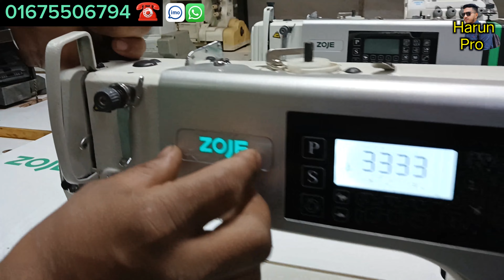🔥সেকেন্ড হ্যান্ড 🔥জোজি মেশিনের দাম🔥একদম ফ্রেশ✅ কোয়ালিটি zoje sewing machine zoje sewing machine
{ প্রিয় দর্শক }}}. সঠিক সন্ধান ও তথ্যের অভাবে
 প্রতিযোগিতা মূলক বাজারে ব্যবসায়
কাঙ্খিত লাভ করা কিংবা নতুনদের জন্য
ব্যবসা শুরু করাটা অনেকে বেশি
  কঠিন হয়ে পড়ে তাই আমরা
 আমাদের উদ্দেশ্য ব্যবসায়ী ও ব্যবসায়
ইচ্ছুক ভাই বোনদেরকে বিভিন্ন পণ্যের বৃহত্তম
পাইকারি ও খুজরা মার্কেট এর সন্ধান ও কিছু
ব্যবসায়ীকে তথ্য দিয়ে সহযোগিতা করা।
দেশের প্রত্যন্ত অঞ্চলের ব্যবসায়ীগণ যাতে
একটু হলেও উপকৃত হয়। এবং
 বেকার ভাই-বোন কোনো একটি ব্যবসা করে
স্বাবলম্বী হতে পারে ।
সেটির  লক্ষ্যেই আজকে আমাদের এই ভিডিও। গুলো
আশা করি আপনাদের সাপোর্ট পাবো                                                                                                                                                                     শুধুমাত্র বিজ্ঞাপনের জন্য যোগাযোগ করুন

👉 বি: দ্র, নতুন সন্ধান পেতে
  📵 বিশেষ সতর্কীকরণ, আমাদের
উদ্দেশ্য মাত্র সন্ধান দেওয়া পণ্য ক্রয় বিক্রয় ও আর্থিক
লেনদেনে সতর্ক থাকুন ক্রেতা বিক্রেতার
কোন জটিলতার দায় Harun Pro  .কর্তৃপক্ষ নিতে বাধ্য. নয়

zoje sewing machine co. ltd